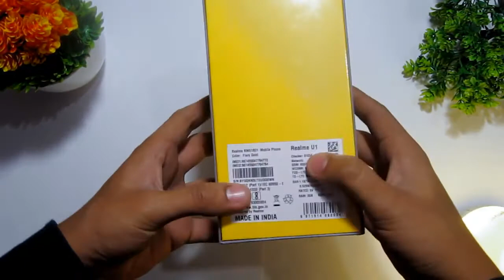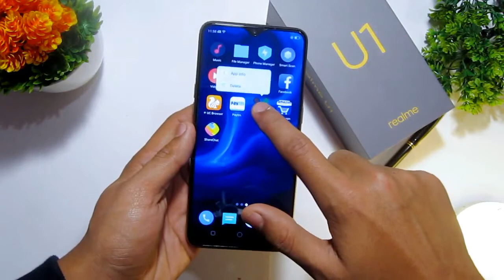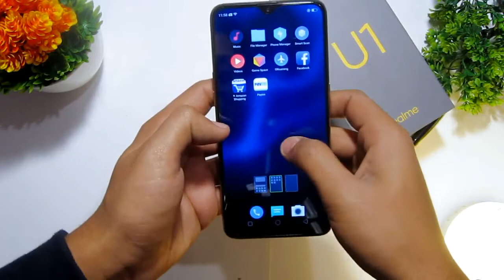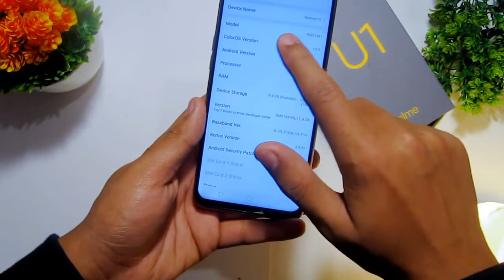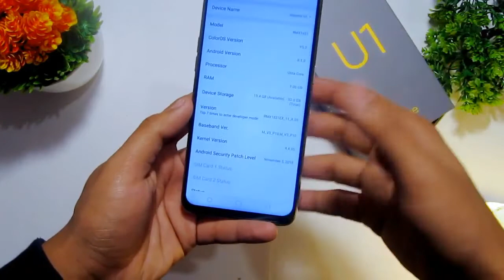Realme U1 Gold Color Unboxing Selfie Camera ka Baap 😂!!!!